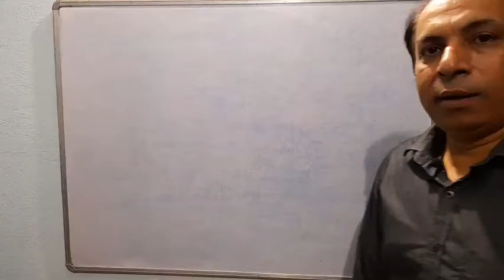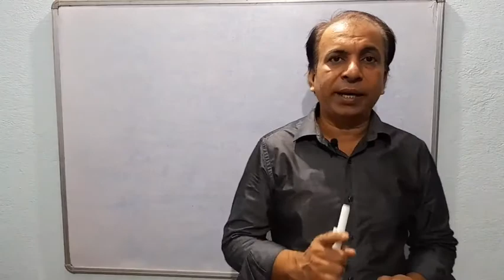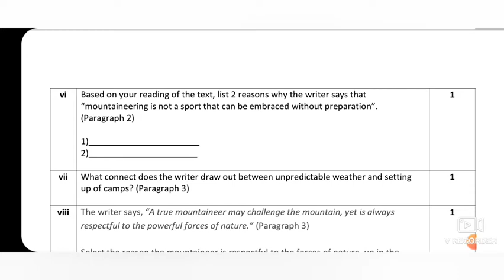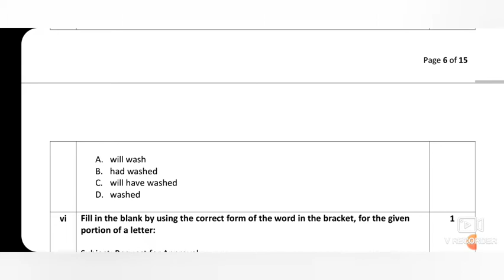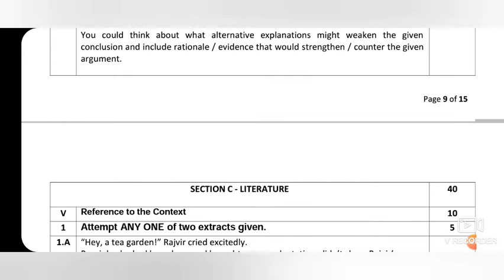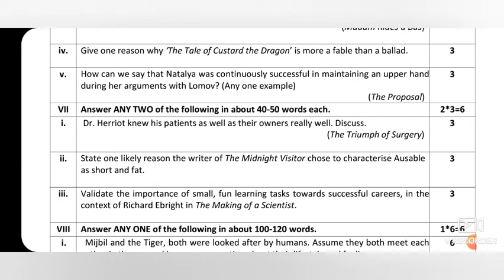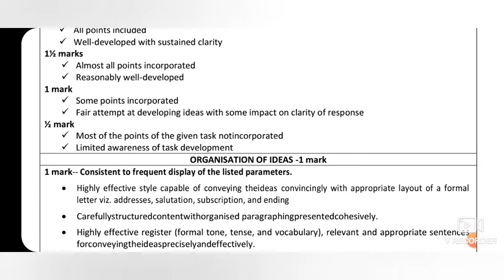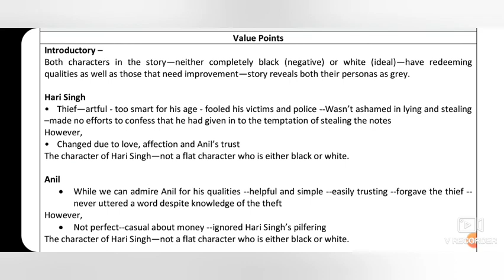Class X Modified Sample paper 'English' 2023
This video is going to help you to understand about class X sample questions and marking scheme. This will help you to score maximum marks in your board exam 2023.you need to understand how to solve case based questions and activities based as well.You have to practice just after watching this video. The more you read the more you grow. Best of luck.